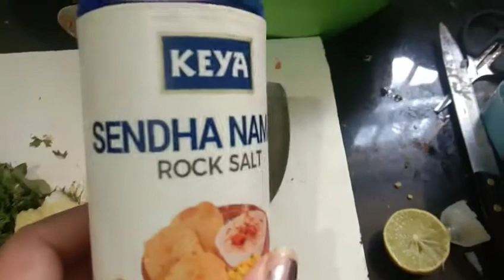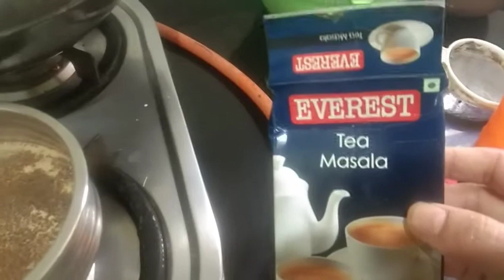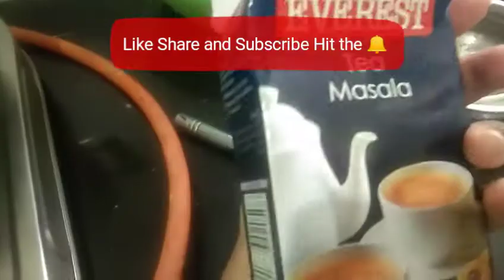Sabudana upma in Kannada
sabudana 1Cup 200gm..soaked at night with 2cup water. morning you can prepare upma
peanuts roasted powder 1/2cup
carrots 1 pc
alu boiled 2pc medium sized
green peas if available 1/2cup
mustered 1/2 tsp
jeera 1/2tsp
haldi 1/2tsp
lemon 1/2
Green coriander handfull
curry leaves 1stem
salt to taste
oil for tadka 3tbsp